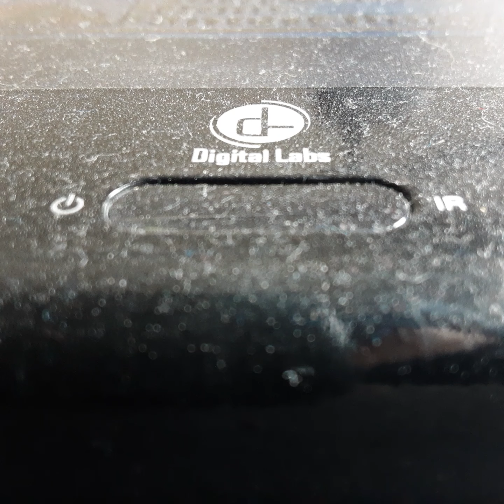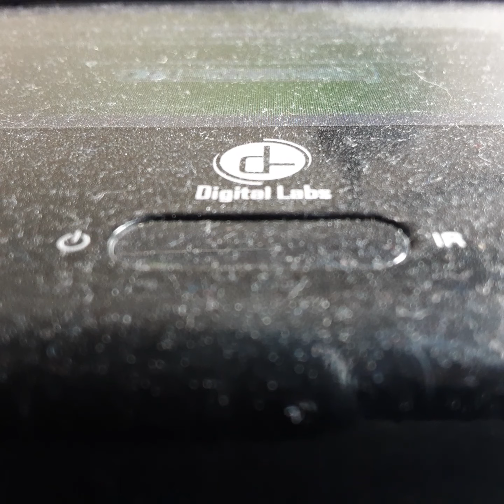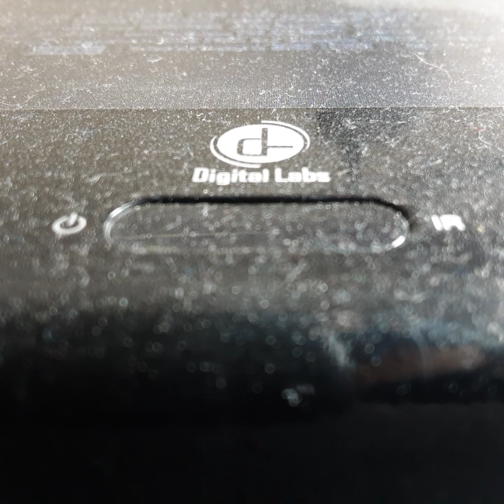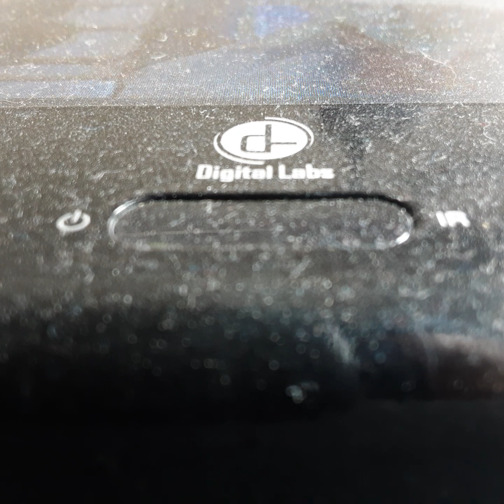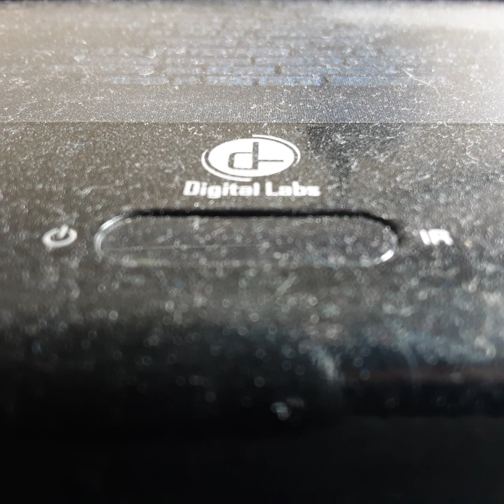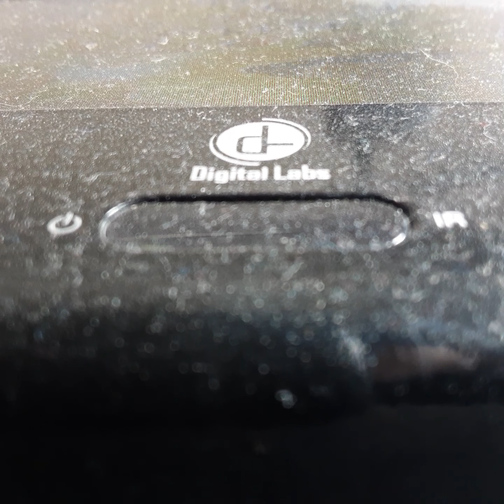Opening To Picture Perfect 1997 VHS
From 1997
20th Century FOX Presents Picture Perfect Jenfer Anisten Kevin Dunn & Kevin Bacon